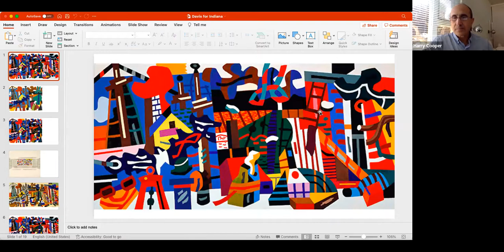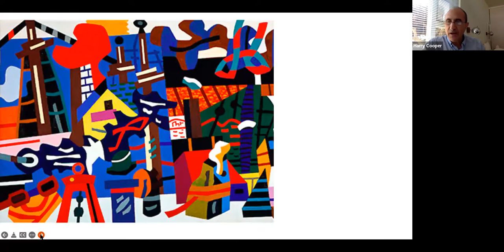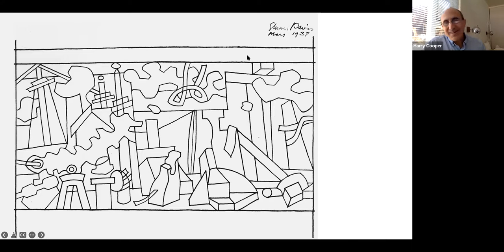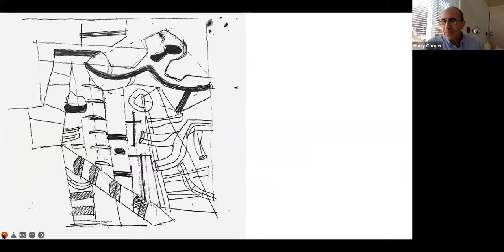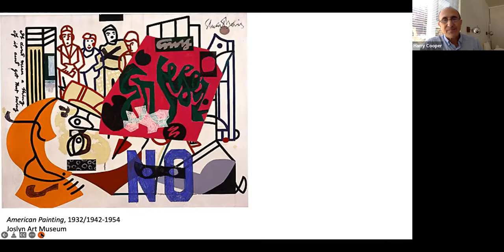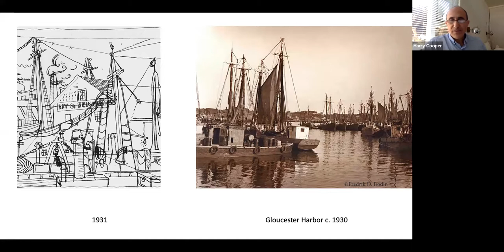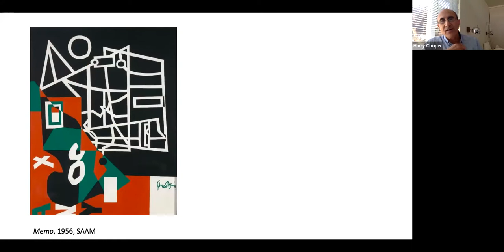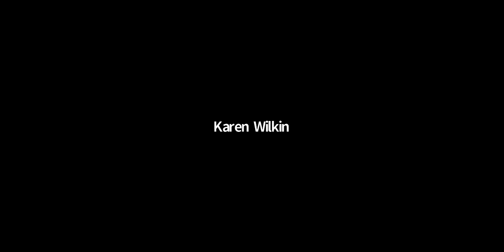"Swinging In and Out of View," Harry Cooper, Sr. Curator/Head of Modern Art, National Gallery of Art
"Swinging In and Out of View": Harry Cooper, Senior Curator and Head of Modern Art, National Gallery of Art, Washington, DC

This virtual symposium was held on March 24, 2022 in conjunction with the Eskenazi Museum of Art’s exhibition Swing Landscape: Stuart Davis and the Modernist Mural. The exhibition re-situates Davis’s 1938 mural _Swing Landscape_, originally painted for New York’s Williamsburg Housing Project, in its historical context. Speakers expanded upon the exhibition’s themes, examining pioneering abstract muralists of the 1930s, the role of women muralists in the mid-twentieth century, the significance of swing music within Stuart Davis’s oeuvre, and the challenges of interpreting a mural as visually and conceptually rich as Swing Landscape.